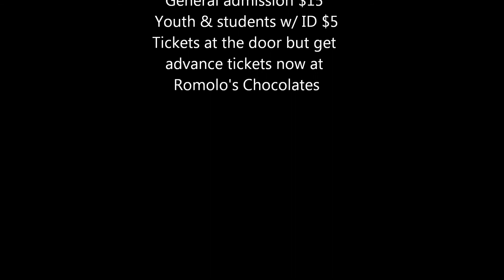Kim Nazarian Concert in Erie PA March 26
Information about Kim Nazarian Concert in Erie, PA March 26.